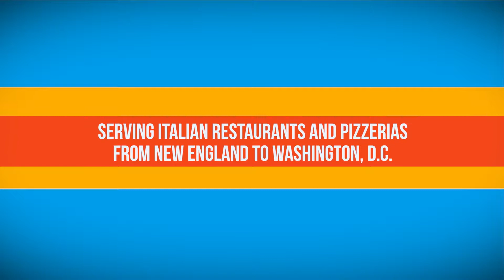Pizza & Pasta Northeast, with Peter Reinhart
Pizza & Pasta Northeast
October 17 – 18, 2017
Atlantic City Convention Center

Serving Italian Restaurants and Pizzerias from New England to Washington, D.C.

Presented by International Pizza Expo